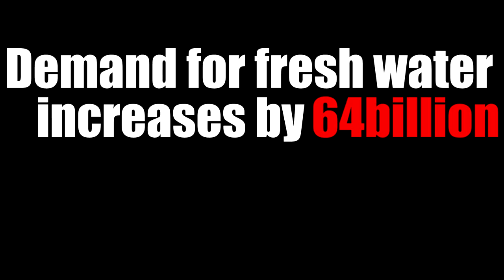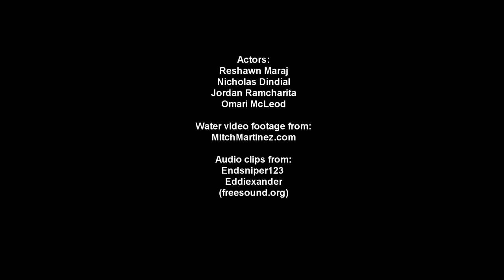Don't waste water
Hillview College has some statistics to share about water.